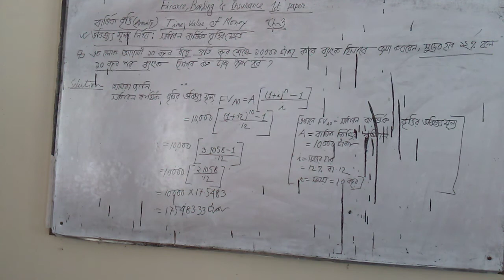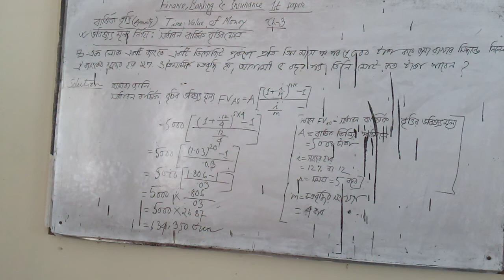Finance, Banking & Insurance ; Time Value Of Money ;Eleventh & Twelfth Grade; Date:03-03-21